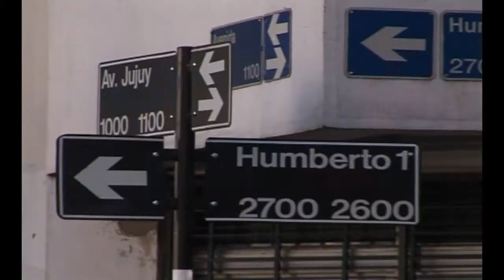Inauguración doble mano Av. Jujuy